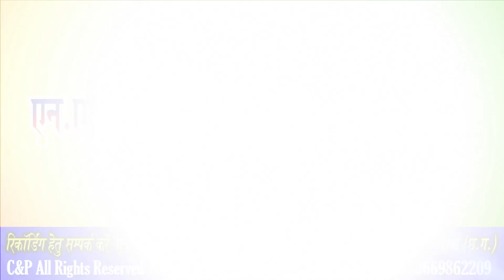गिरौदपुर के पावन माटी - Giraudpur Ke Pawan Mati || सुपरहिट सतनाम भजन || गायक - पंचम दा मिरी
Song   -  Giraudpur Ke Pawan Mati
Singer -  Pancham Da Miri ,Sannu Bharati ,Shashikala Khandey
Lyrics - Pancham Da Miri
Music Director -  Santosh Kurrey Baheradiha
Rythem -  Pradeep Saxena , Naresh Nirala
Producer  -  Naresh Nirala
Director - Naresh Nirala
Recording - NSP Nirala Music Recording Studio Dabhara (Khurghati),Dist - Sakti (Janjgir-Champa) (C.G.)
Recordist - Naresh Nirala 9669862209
Audio Mastring - Naresh Nirala